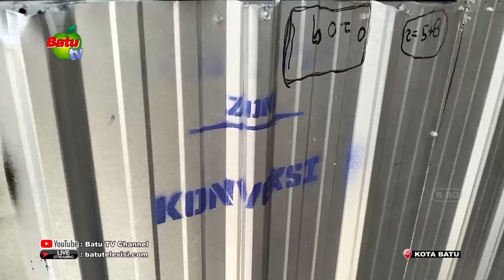SEBAGAI PEDAGANG RELOKASI MASIH TETAP BERJUALAN